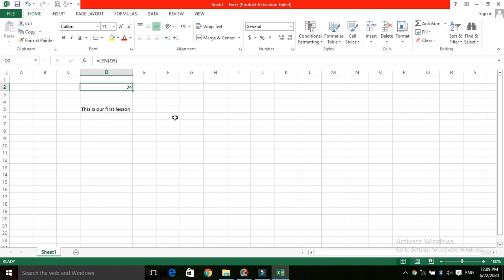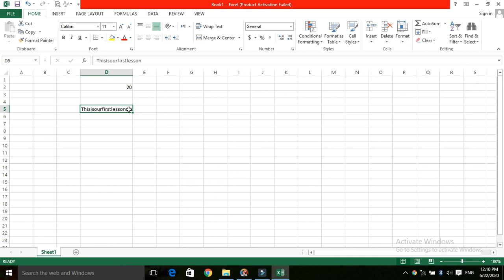How to Character length count in excel